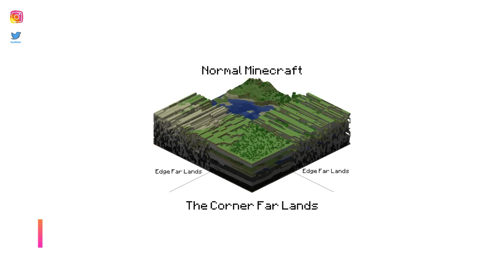最もマップの面積が広いゲームランキング TOP10